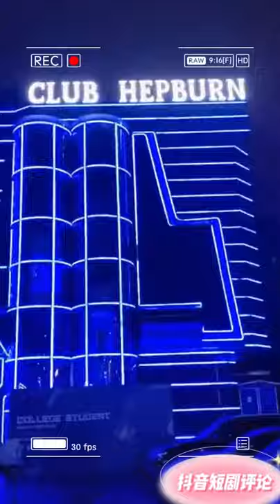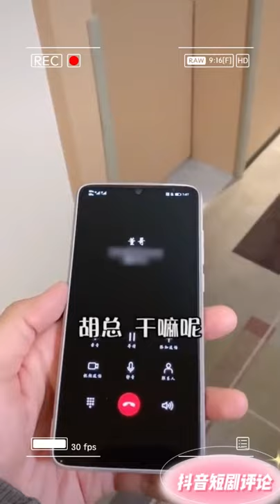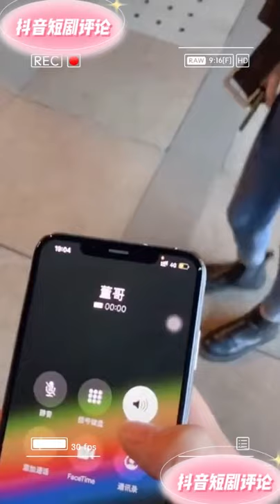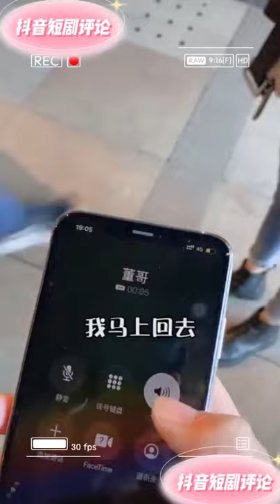霸道女总裁 芭芭第三季 合集 全剧终（重新上载）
假如喜欢我分享更多的视频请按赞，订阅和分享。
这能让我有更多的动力去找好的短剧。🤓
谢谢你们。🥰

如有侵权， 请留言通知。我们会在48小时以内处理。